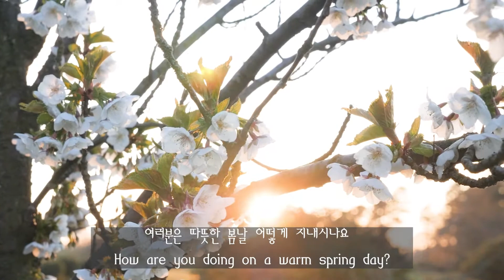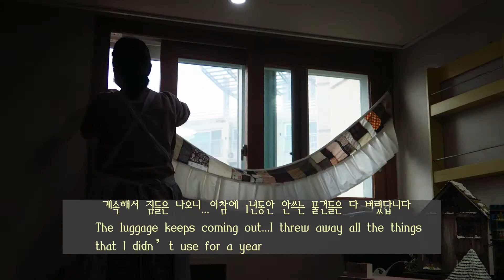따듯한 봄날 작업실을 꾸며 봤어요/I redecorated my studio on a warm spring day /DIY Miniature Kit/미니로즈 minirose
🎈 인스타그램 - miniature_minirose